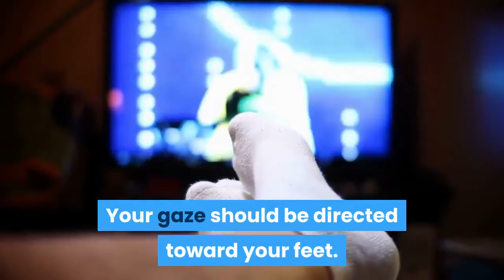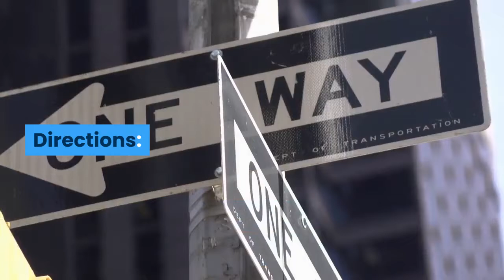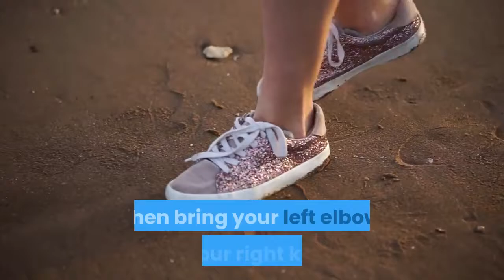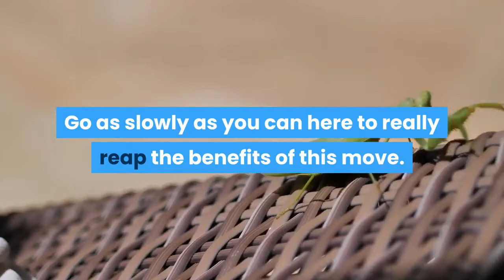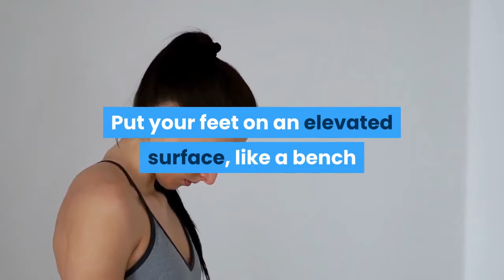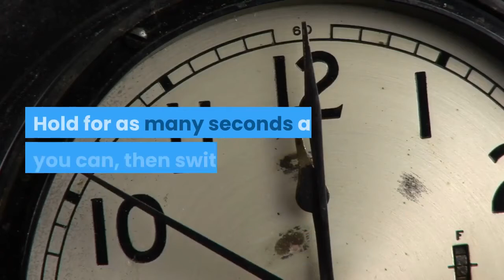🏋🏻‍♀️🏋🏻‍♀️30 Moves to Make the Most of Your At-Home Workout 🏃🏻‍♀️🏃🏻‍♀️II HEALTH TIPS 2020🏃🏻‍♂️🏃🏻‍♂️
If the idea of a home workout makes you yawn, think again!

When executed correctly, using just your body weight can give you a run for your money.

So, whether the gym isn’t your thing or you’re short on time, clear out space in the living room and prepare to sweat.

The 30 bodyweight moves we’ve detailed below can be scaled for beginner, intermediate, and advanced exercisers, so start where you feel ready and progress from there.

Beginner routine
Our 10 picks for beginner bodyweight exercises will provide a full-body workout.

Complete 2 sets of 10 to 15 reps of each exercise, with 1 minute of rest between each move.

This circuit should take about 15 minutes — a great beginner routine.

Bridge
Activate your core and posterior chain (a fancy term for the backside of your body) with a bridge. This is a great exercise to use as a warmup.

Chair squat
Squat to strengthen your legs and core, which will make everyday movements easier. Starting with a chair underneath you will help you master proper form.

pushup.

Stationary lunge
Hit your quads, hamstrings, and glutes with a stationary lunge.

Plank to Downward Dog
This move will test your upper body, especially your shoulders. Who says you need weights for a shoulder workout?

Directions:

Get into a high plank position, with your hands stacked underneath your shoulders and your feet close together.
Keeping your core engaged and your hands and feet stationary, pike your hips up and back into the Downward Dog pose. Your body should form a triangle with the ground. Keep your neck neutral. Your gaze should be directed toward your feet.
Hold here for a second, then return to the plank. Repeat.
Straight-leg donkey kick
Build those glutes with donkey kicks.

Directions:

Get on all fours, with your hands aligned with your shoulders and your knees aligned with your hips.
Keeping your back straight, push your right foot out to the imaginary wall behind you while keeping your leg straight.
Your foot should remain flexed (toes pointing down to the floor) throughout. Take care to keep your hips square to the ground. Squeeze your buttocks at the top.
Return to the starting position. Repeat for the desired number of reps. Repeat on the other leg.
Bird Dog
A full-body move that requires balance and stability, the Bird Dog pose is easily scalable to your ability level. Start with this version if you’re a beginner.

👢👠👙😍👙Women Are Having A Lot Of Bad Sex During COVID, Study Finds II HEALTH TIPS 2020👙😍👠👢😋💑👘
🔥🔥🔥Top 5 pressure points for female orgasm II Weigh loss II women fitness II women Medical Health🔥🔥🔥